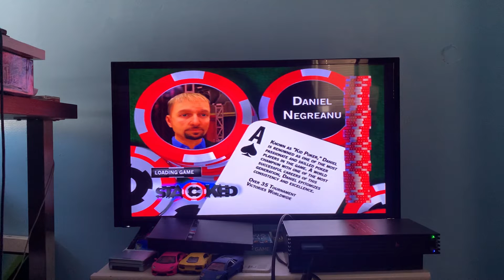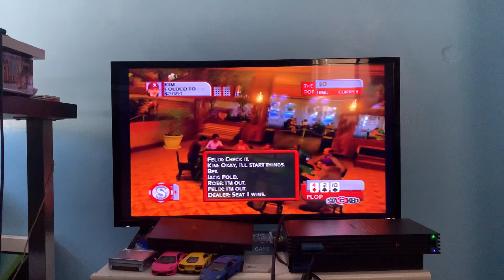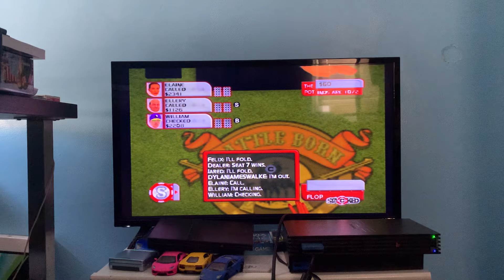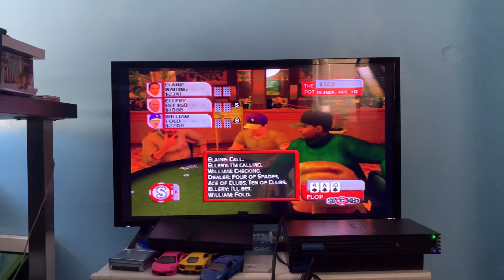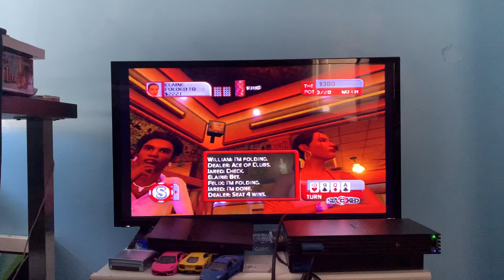Stacked ps2 episode #19